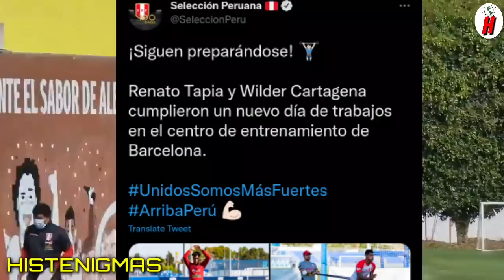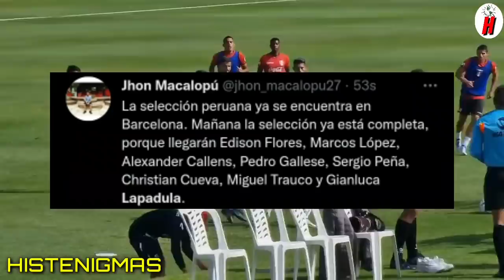LA SELECCIÓN PERUANA INICIÓ LOS ENTRENAMIENTOS EN BARCELONA REPECHAJE MUNDIAL QATAR 2022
La selección peruana inició los entrenamientos en Barcelona previo al amistoso ante Nueva Zelanda. Dos jugadores iniciaron estos entrenamientos Renato Tapia y Wilder Cartagena llegaron antes y ya inicieron los trabajos para este amistoso internacional. Mañana se completa el equipo con la llegada de Gianluca Lapadula, Edison Flores entre otros.

Este canal informa sobre las noticias del momento  con su propia narracion y edición